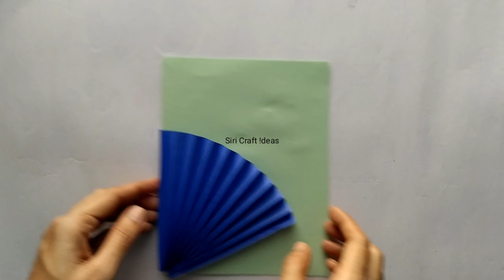Beautiful Birthday Card Making | Birthday Greeting Card | DIY Birthday Card Idea | Easy Paper Crafts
Beautiful birthday card idea
easy birthday cards
birthday greeting card
cards making at home
special cards making at home
handmade birthday greeting card tutorial
diy birthday card idea

You can also give this card to your best friend, close friend, boy friend, girl friend, father, mother, brother, sister or special person in your life on any occasion like birthdays, anniversaries, valentines day or any special day.